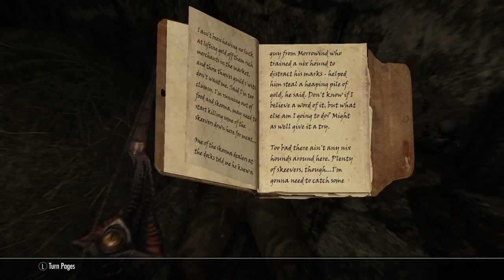Skyrim AE, Georgie pie new pet sent it to whiterun